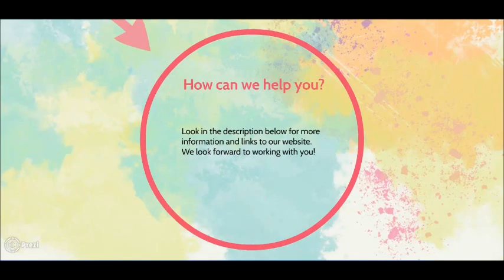Loupe: Print, web, photography, seo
At Loupe, we believe in the best quality services and products for our clients. Let us help you in your print, photography, web and seo solutions today! We pride ourselves in having 100% support and excellent technical ability. Don't pay more than what it's worth. At Loupe, we always try to give you the best quality and the best prices.